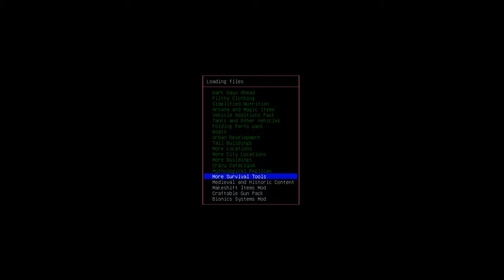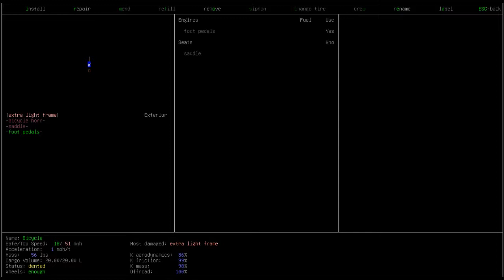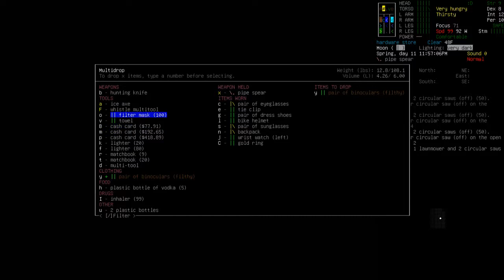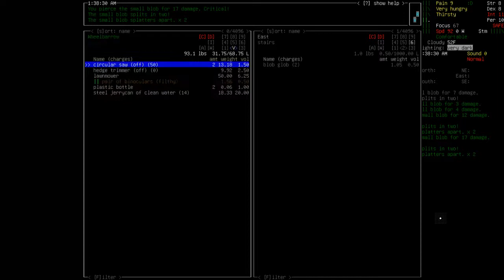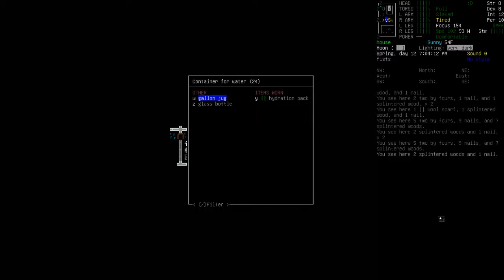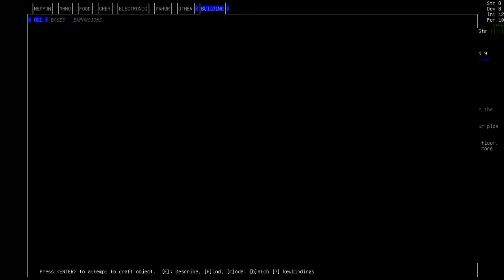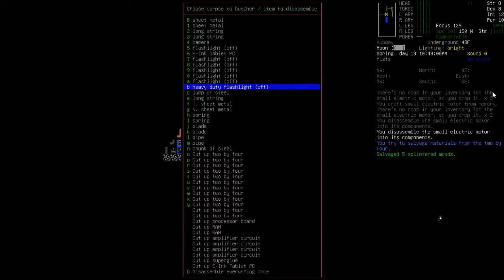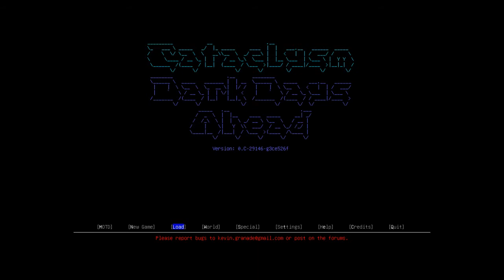Cataclysm (S11): Episode 6; bike hero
Thanks to The Indie Stone for creating Project Zomboid , which made this possible. This is an unofficial fan production for non-commercial purposes made under the Indie Stone Terms

also here's some unrelated music